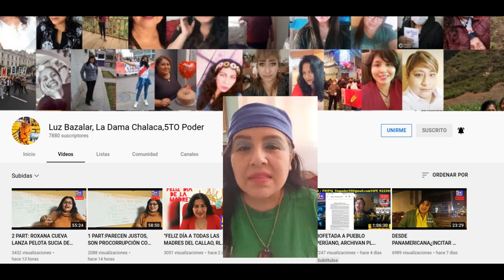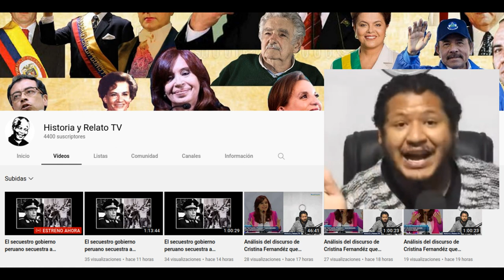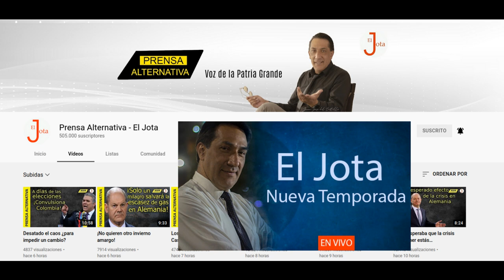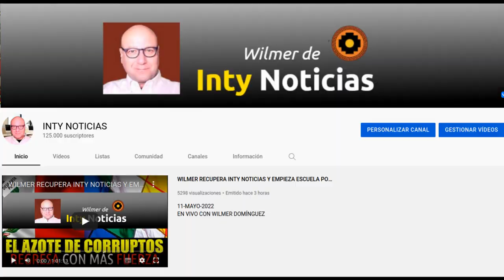¡URGENTE! RICARDO BELMONT CONVOCA A LA UNIÓN DE TODOS LOS YOUTUBERS DE LA GRAN TRANSFORMACIÓN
11-MAYO-2022
PASA LA VOZ, HA LLEGADO EL MOMENTO, EL "TAYTA" BELMONT, EL ESPARTANO MAYOR LLAMA A LA GENTE PATRIOTA A CERRAR FILAS EN CONTRA DE LOS MEMELEROS, AYAYAEROS, Y CORRUPTOS PARA SALVAR LA PATRIA.
"LA PATRIA NO SE VENDE, LA PATRIA SE DEFIENDE"

AYUDA A MANTENER INTY NOTICIAS ACTIVO CON TUS VALIOSAS APORTACIONES A NOMBRE DE WILMER DOMINGUEZ REMAR, Wester Union, Money Gram, Ria Envía.
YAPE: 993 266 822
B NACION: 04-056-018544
CTA BANCO CRÉDITO SOLES: 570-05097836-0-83
CCI BCP:  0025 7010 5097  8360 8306